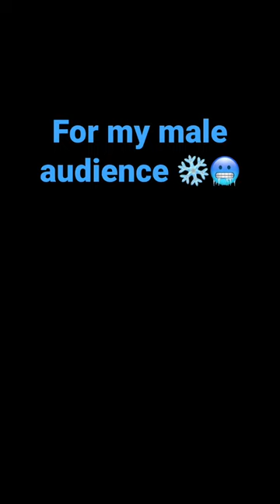iceman35 brakes the ground ice formymaleaudience icecracking satisfying satifyingasmr #